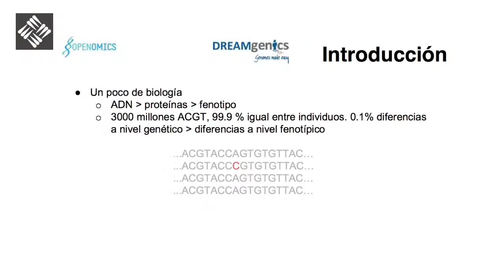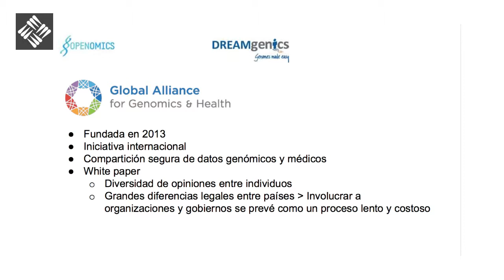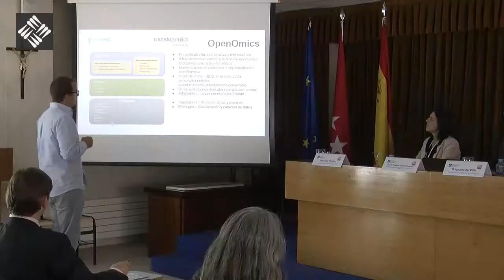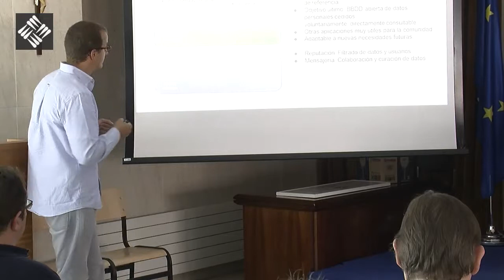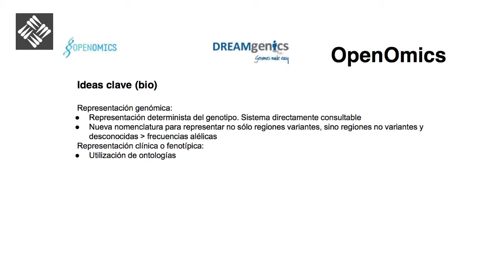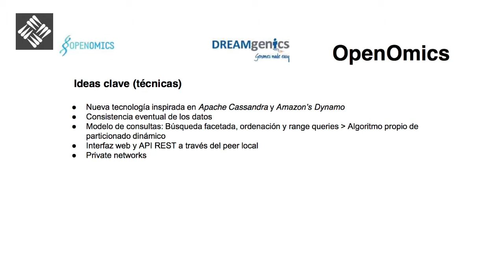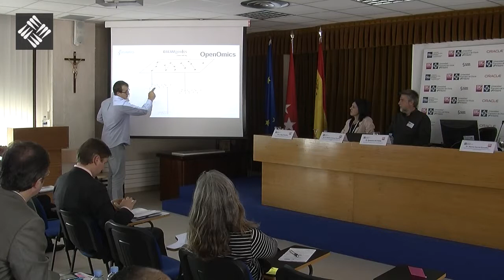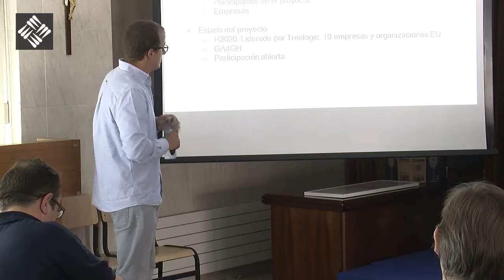Ignacio del Valle - Investigación Biosanitaria y Big Data